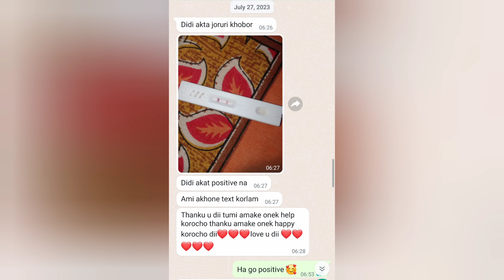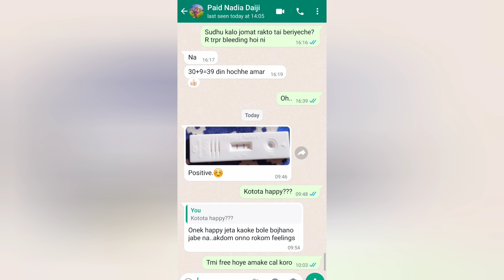আজ প্ৰমানসহ তোমাদের জানাবো তোমরা কতদিন পর প্ৰেগনেন্সি টেস্ট করবে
মাসিকের কতদিন পর প্রেগন্যান্সি টেস্ট করলে সঠিক রেজাল্ট
পাওয়া যায় ? || Pregnancy Test
পাওয়া যায়?
প্রেগন্যান্সি প্রতিটি মহিলার কাছে একটি সুন্দর অনুভূতি।
কতদিন পর প্রেগন্যান্সি টেস্ট করলে সঠিক রেজাল্ট পাবেন
এটি জানতে হলে পুরো ভিডিওটি দেখুন।
pregnancy test
pregnancy test kaise karte hain
pregnancy test kit
pregnancy test kobe korte hoy
pregnancy test kobe kora uchit
pregnancy test kobe korte hoi
pregnancy test kivabe korbo
প্রেগন্যান্সি টেস্ট
প্রেগন্যান্সি টেস্ট করার সঠিক সময়
পাওয়া যায়?
pregnancy test korar sothik somoy
মাসিক বন্ধ হওয়ার কতদিন পর টেস্ট করতে হয়
মাসিক বন্ধ হওয়ার কতদিন পর প্রেগনেন্সি টেস্ট করতে হয়
masik bondho howar kotodin por pregnancy test
korbo
মাসিকের কতদিন পর প্রেগন্যান্সি টেস্ট করা যায়
মাসিকের কতদিন পর প্রেগনেন্সি টেস্ট করা উচিত
pregnancy test
pregnancy kit test
baby heartbeat
kit test
light line in pregnancy kit
nude makeup look
ovaries normal size
polarity
pregnancy kit
pregnancy test faint line
nude makeup look
ovaries normal size
polarity
pregnancy kit
pregnancy test faint line means
pregnancy test kit
বাচ্চা পেটে আসার কতদিন পর এর লক্ষ...
my little world
koto din por pregnancy test korte...
gane doctor
jagadhatri today episode full
pcos exercise
prega news pregnancy test video
প্রেগনেন্সি টেস্ট কতদিন পর করতে হয়